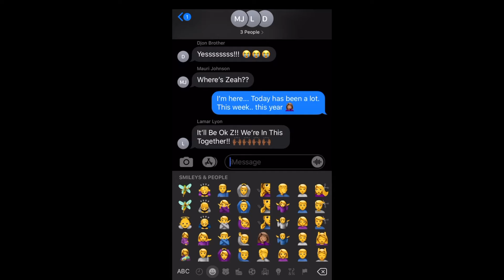Amazing Grace Music Visual - Zeah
Artist: Zeah
HD: Videography | Editing